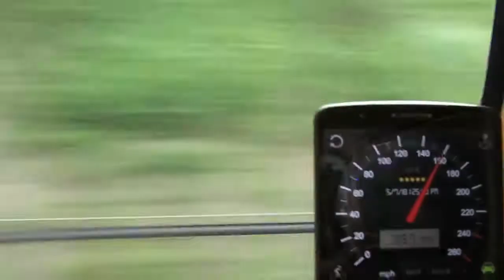Shinkansen bullet train enroute from Tokyo to Kyoto 2